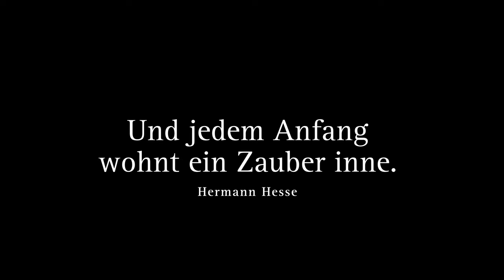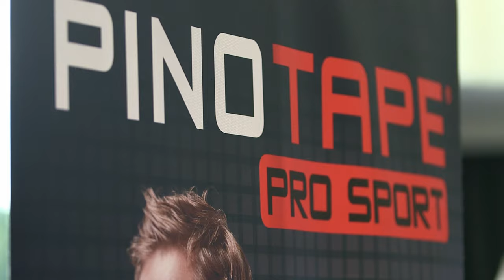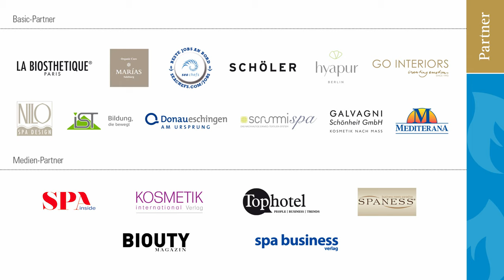10. SpaCamp 2019 im Öschberghof im Schwarzwald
Unter dem Motto „Und jedem Anfang wohnt ein Zauber inne", einem Zitat von Hermann Hesse fand von 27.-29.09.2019 im Öschberghof in Donaueschingen im Schwarzwald das 10 . SpaCamp statt. 220 Teilnehmer*innen aus der Spa- und Wellness-Hotellerie, dem Gesundheitstourismus sowie der Spa-Industrie diskutierten vielfältige Fragestellungen der Branche.

Neben den 18 Sessions, gab es ein abwechslungsreiches Rahmenprogramm: Pre-Convention-Tour Schwarzwald, Keynote Philosophin Ariadne von Schirach, Morgenimpulse mit Alexander Aisenbrey (Öschberghof) und Sven Huckenbeck (Ensana Health Spa Hotels), Experience Sessions, SpaBecue im ÖSCH SPA, 10-Jahres-Feier, Verleihung Young Spa Award

Vielen Dank für 10 Jahre SpaCamp!